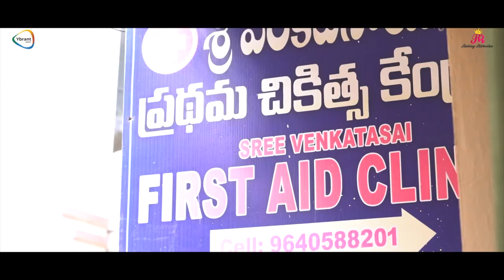Hello Doctor | Rithvika Sre | Rating Rithvika | Ybrant Media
Watch Hello Doctor | Rithvika Sre | Rating Rithvika | Ybrant Media

Cast & Crew
Casting : Rithvika Sre, Shiva Reddy, Simha & Sai
Writer : Shiva Reddy
Director : Simha
Camera : Ganesh
Editing : Kalidas

ఇందులోని పాత్రలు కల్పితం మాత్రమే, ఎవ్వరిని ఉద్దేశించి చేసినవి కాదు. మనకి వినోదాన్ని ఇవ్వడానికి చేయబడింది. దయచేసి సబ్స్క్రయిబ్ అవ్వండి 👇👇

This video is about child actor Rithvika Sre or popularly known as jabardasth Rithvika. Rithvika Sre is probably the youngest child to perform in any comedy show on top satellite channels. Recently she garnered huge popularity among the viewers on top satellite channels. She is famous for her cute dialogues and expressions.